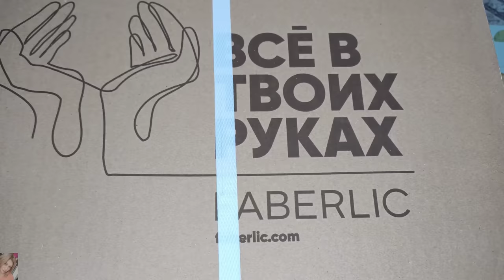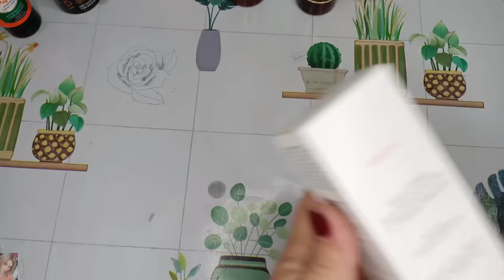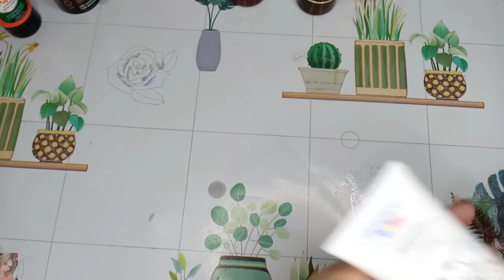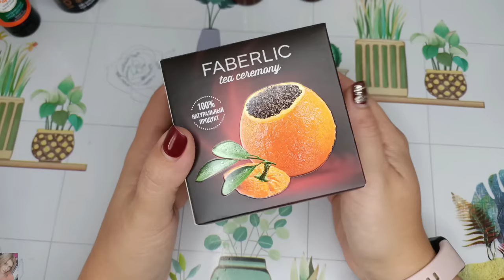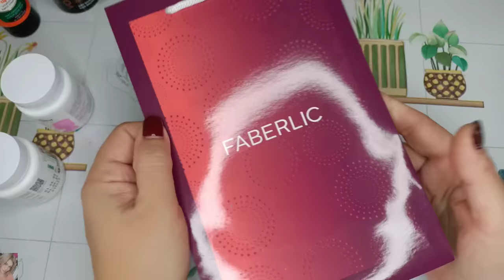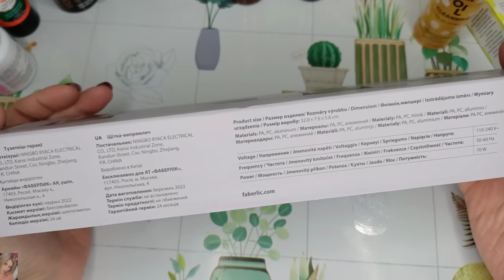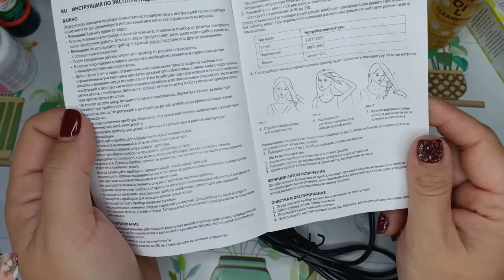❤️ FABERLIC ШИКАРНЫЙ ЗАКАЗ ПО 13 КАТАЛОГУ / РАСЧЁСКА - ВЫПРЯМИТЕЛЬ 😍 БАДЫ И МНОГОЕ ДРУГОЕ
ВСЕМ ПРИВЕТ!!!
В этом видео вместе с вами распакуем заказ в компании ФАБЕРЛИК по 13 каталогу, расчёска выпрямитель, БАДы фаберлик, товары для дома, косметика фаберлик и многое другое!